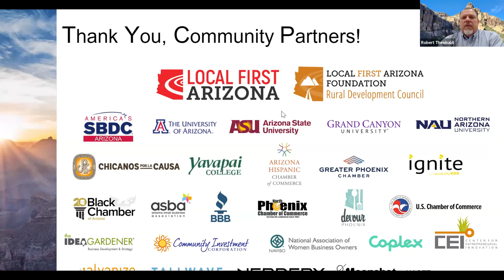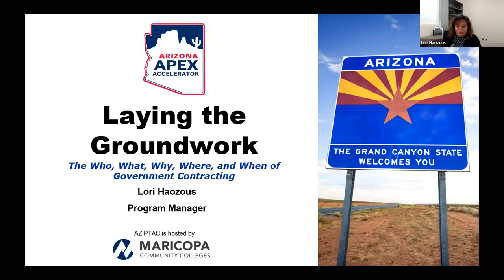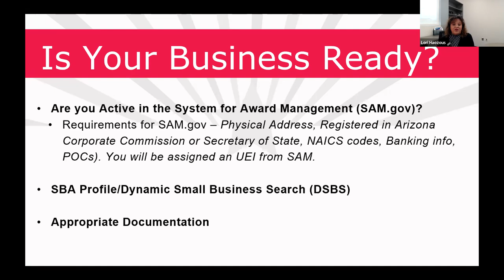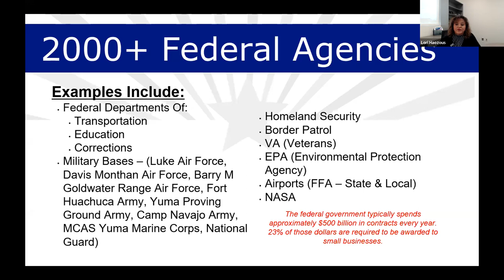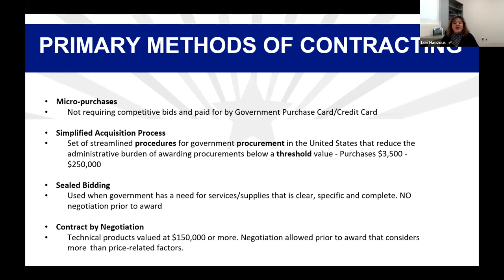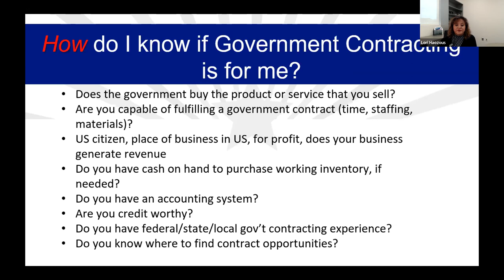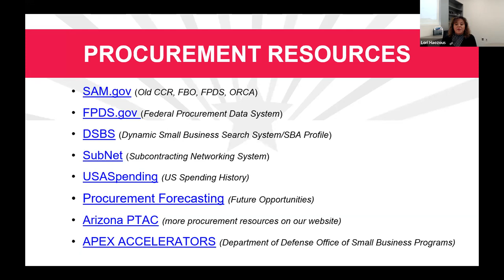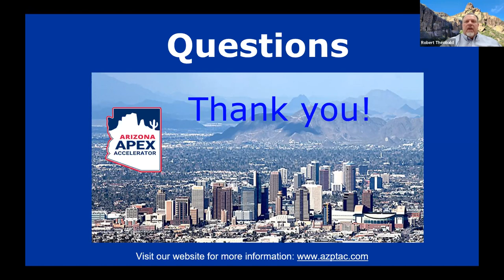Small Business Boot Camp - Session 267 - Introduction to Government Contracting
Learn the basic steps for contracting with Federal, State, and Local governments. Hear about the tools and support services available to help your business contract with the government.